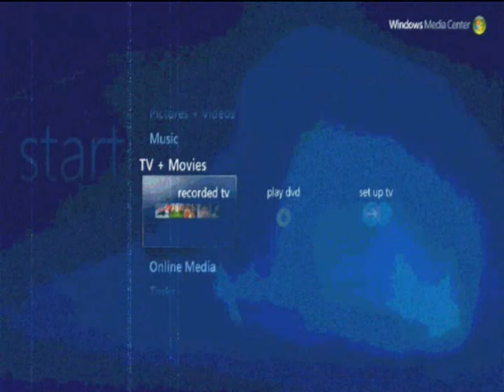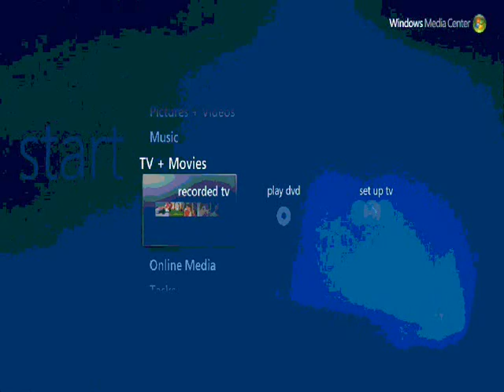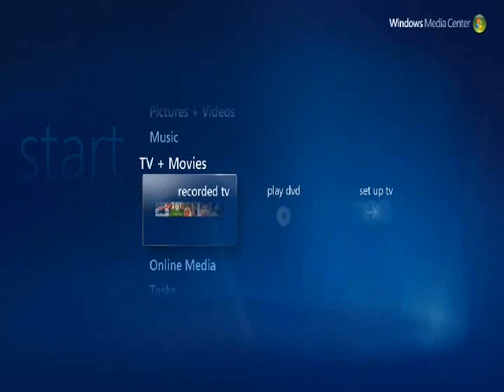Windows Vista Media Center intro (not synced) Effects in Windows Movie Maker 2.6